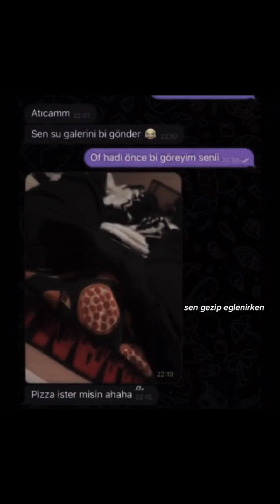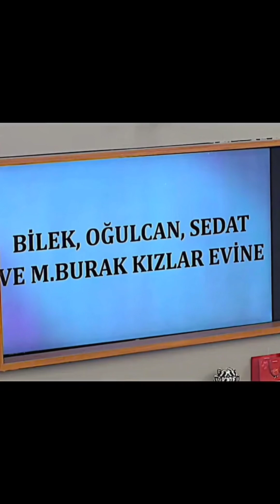KISMETSE OLUR EDİTLERİ#keşfet